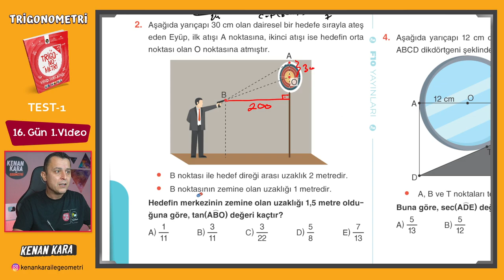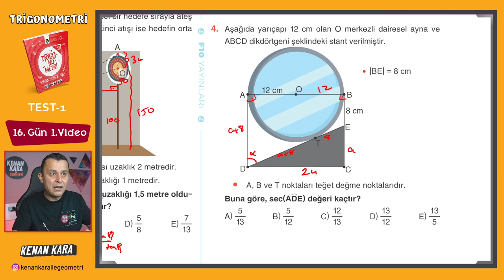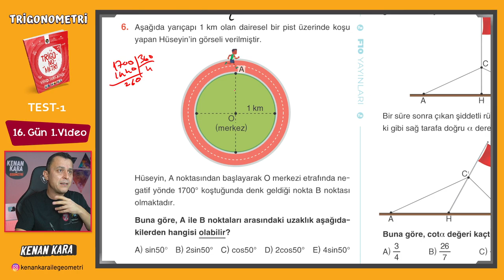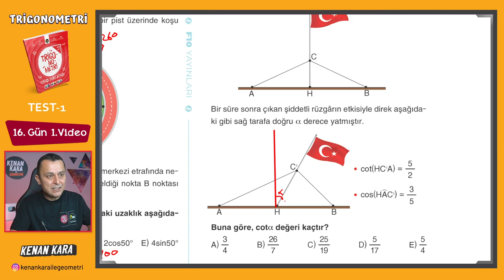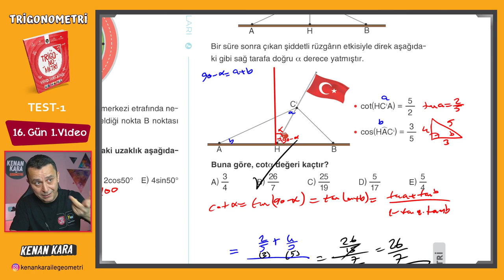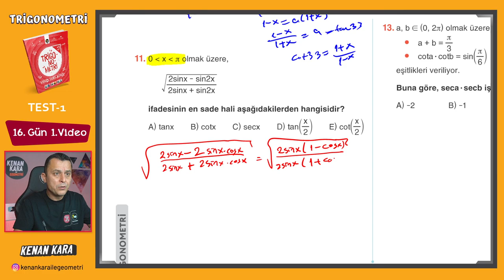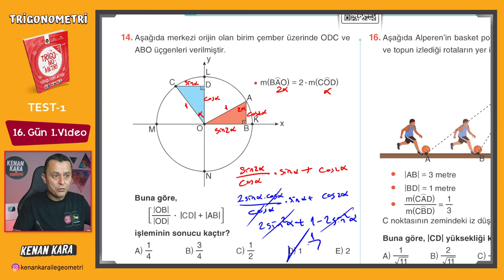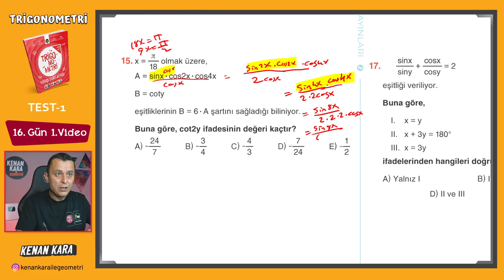Trigonometri Kampı - 35 | 16.Gün 1.Video | Test-1